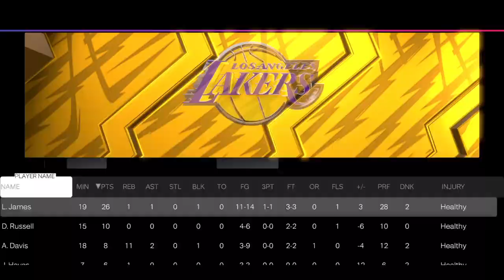NBA TODAY BUCKS vs. LAKERS | FULL GAME | NBA PRE-SEASON 2023-24 | OCTOBER 15,2023 | NBA 2K24